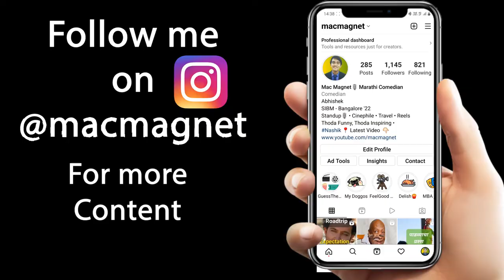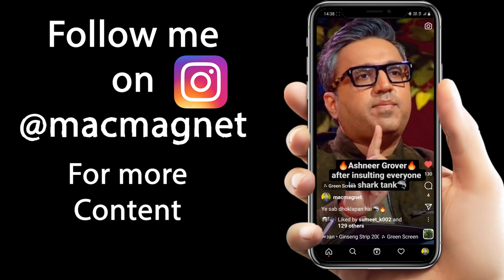5 Reasons you should visit IKEA in 2024 | Navi Mumbai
Here are five reasons why you should visit IKEA furniture store. This video is a comedic take on how beautiful IKEA's furniture is and the experience its customers get when they visit IKEA showroom. IKEA furniture and their IKEA canteen are something that I loved when I  had visited last year. You can see the videos I recorded inside the IKEA, Navi Mumbai showroom.

Have you seen my funny reels and travel content on my Instagram?

Please ignore the below tags, they are for better search results - IKEA navi mumbai tour,ikea navi mumbai store,ikea navi mumbai haul,ikea navi mumbai,ikea furniture haul india,ikea navi mumbai kitchen,ikea navi mumbai home decor,how to visit ikea navi mumbai,how to visit ikea mumbai,must have ikea products india,ikea india furniture review,is ikea furniture good,is ikea furniture worth it,ikea shopping,ikea shopping vlog,ikea review hindi,why ikea is,why ikea is successful,ikea business strategy